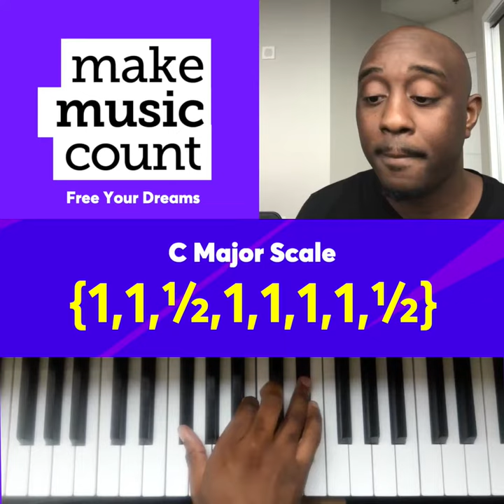Musical Minute ft "Free Your Dreams" by Snarky Puppy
by viewing the piano as a number line you can learn scales and chords through direct math application. This method we will apply to learn the chords to Snarky Puppy "Free Your Dreams"